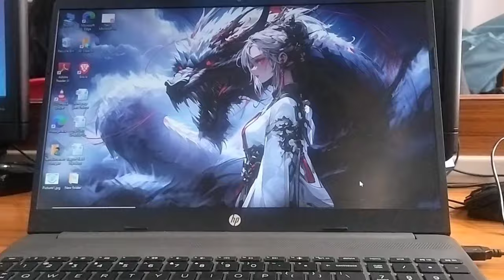| college life in India 🇮🇳| a fun week in st. Joseph's College Jakhama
Free Music for Videos 👉 Music by Nicknames - Oh, What A Time

Sub count:1,085